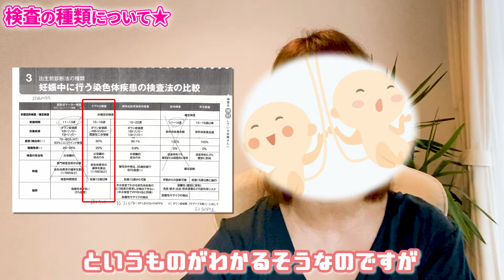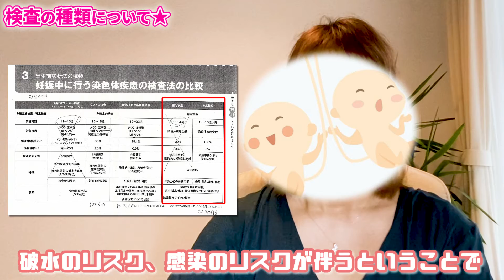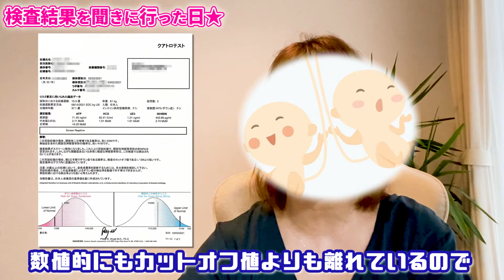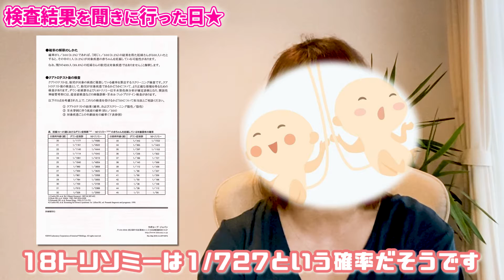色んな考え方がある～出生前診断を受けたときのお話～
※ぶんまるの結果なども話しておりますので、気にされる方は飛ばしてください💦

私が病院で教えて頂いた出生前診断の種類と実際に受けた理由、結果などを話しました✨

出生前診断には賛否両論あると思いますし、色んな考え方があると思います‼️
我が家のぶんまる日記の一環で動画にしておりますので、ご興味がある方だけご覧いただけたらと思います🥺

頂けたら嬉しいです♪♪

ぶんまるTwinsをご覧いただきありがとうございます♡

双子ちゃんを妊娠して、色んな方のInstagramやYouTubeで
勉強させていただいてます(﹡ˆ﹀ˆ﹡)♡

コロナ禍の妊娠出産で地域でも状況が違うだろうし、
病院ごとにも違うと思うので、沢山情報交換させて頂けたらと思い
私自身もInstagramとYouTubeを始めることにしました！！

双子ちゃんの胎児名(お腹の中の子達の呼び方)から決めました♡
勝手に男の子と女の子の気がしていて、、、
分福(ぶんぷく)→福を分け与えれるように
丸心(まるこ)→丸い心で包み込めるように

ぶんまるTwinsよろしくお願いします♪♪

【2021年2月23日現在までの経緯】
2020/1月～ポジティブ妊活スタート☆
4月～🏥クリニック受診スタート
8月～🔬卵管造影検査→年内タイミングで行く
12/14🐣妊娠検査薬陽性反応＆胎嚢確認(36歳で初めての妊娠)
12/24❤心拍確認
2021/1/12👶👶双子発覚
2/22🪢１絨毛膜2羊膜 MDツイン